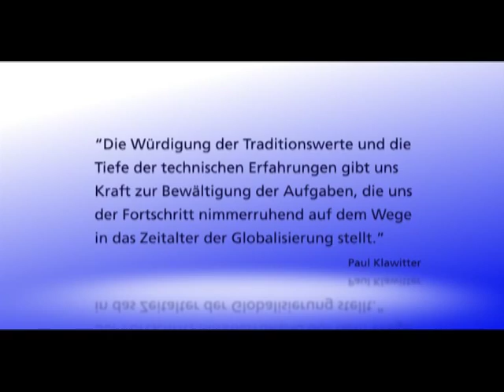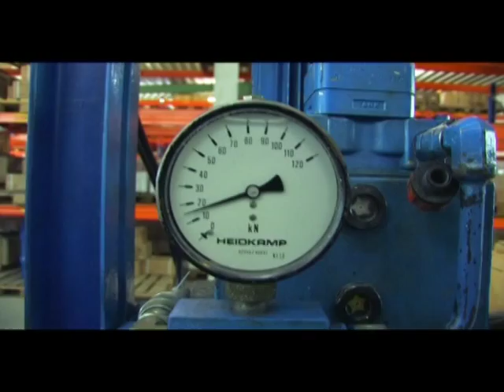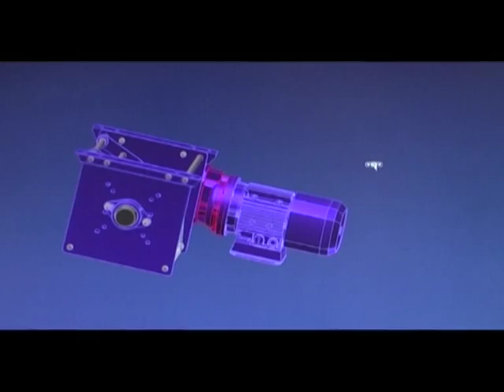PLANETA-Heben ohne Grenzen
Imagefilm der PLANETA - Hebetechnik GmbH